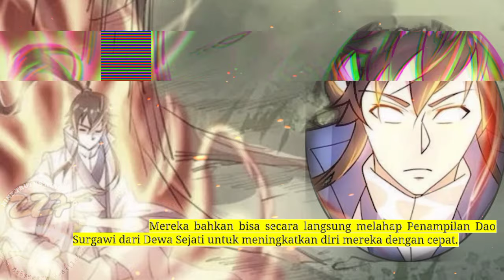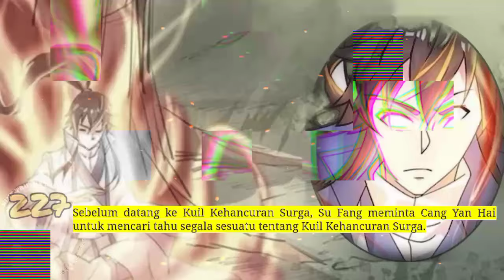Sembilan Kebenaran SY season 227